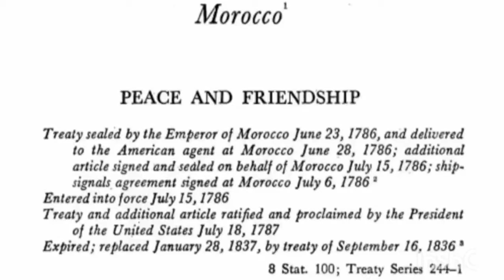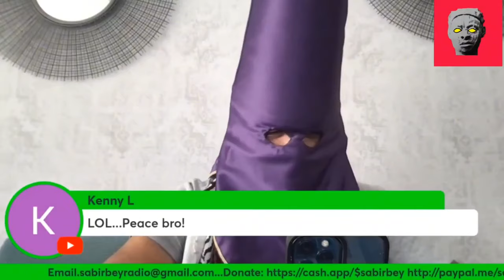MOORISH SOVEREIGN CITIZEN SABIR BEGGING BEY TRIES DESPERATELY TO CREATE A VIRAL MOMENT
In this video we witness the Tom foolery of Sabir Begging Bey trying to go viral.